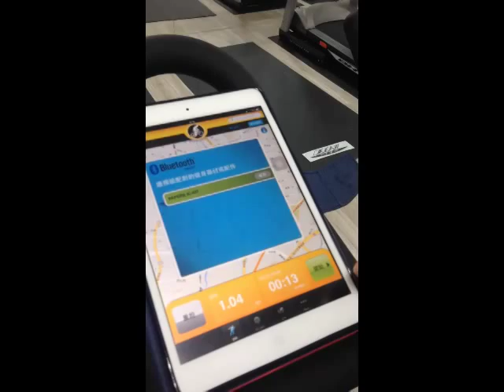ic-kit的連結使用方式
ChloeTang 的共享視訊檔。